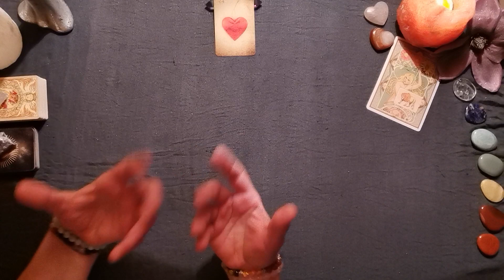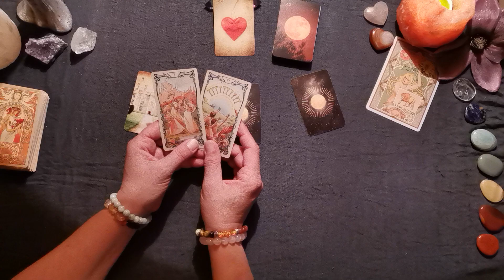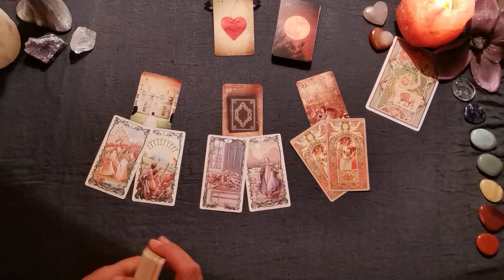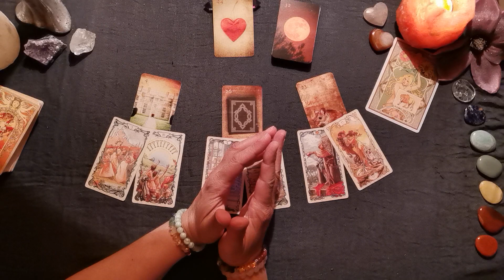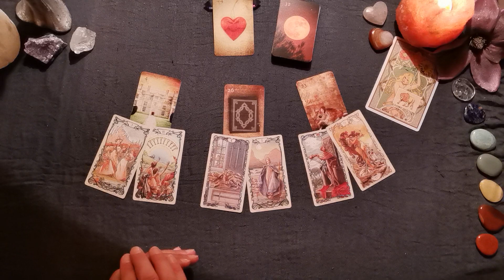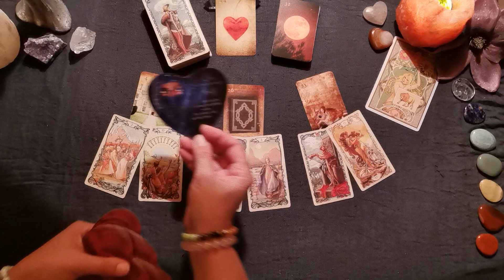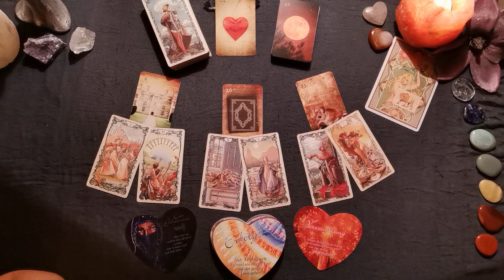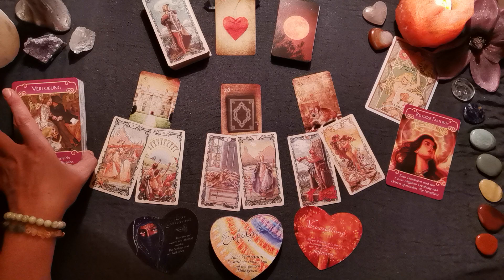LIEBE💞 - Sommer 2022🌻 - Löwe♌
Sei herzlich willkommen auf meinem Kanal & zu einer neuen Liebeslegung. Wir schauen wieder auf einen längeren Zeitraum für die Liebe in die Energien hinein für jedes Sternzeichen. Schau auch bitte zu späterer Zeit noch einmal in die Legung - manches erhellt sich eher im Rückblick.

Zudem ist es freilich ein allgemeines, kollektives Orakel, Zeit ist fließend & die Rollen können vertauscht sein. Schau bitte selbst gut, ob & inwieweit du in Resonanz gehst! Beachte bitte auch die Legungen zu deinem Mond-, Venus- & Aszendentzeichen, da diese noch viel stärker zukünftige Entwicklungen betrachten als die Legungen zum Sonnenzeichen.

Für genaueren Einblick in Deine persönlichen Entwicklungen nimm auch gern meine Angebote zu individuellen Legungen & Gesprächen oder auch die verfügbaren Fortsetzungslegungen über die Sternzeichen-Orakel in Anspruch - hinsichtlich der Thematik Liebe oder anderer Themen:

Und nun alles Liebe & bis ganz bald,

Mucha Tarot (Giulia F. Massaglia, Lo Scarabeo Verlag),
Engel der Liebe Orakel (Doreen Virtue, Allegria Verlag),
Seelenengel Orakel (Melanie Missing, Schirner Verlag),
Die Zeitkarten (Wulfing von Rohr, Königsfurt Urania Verlag)